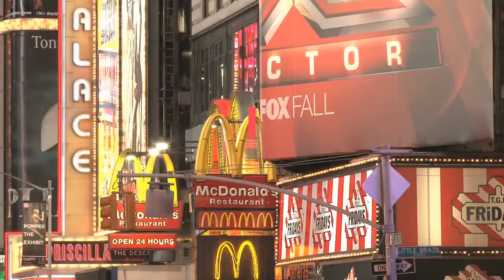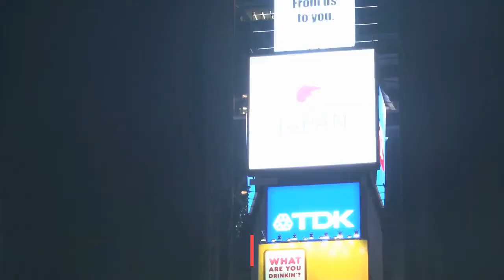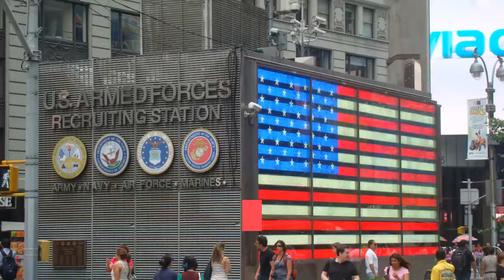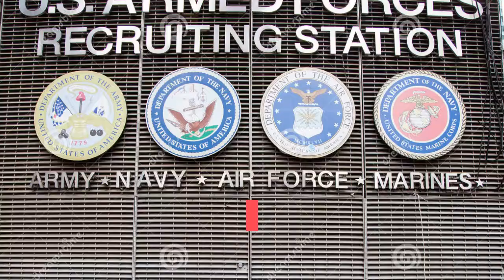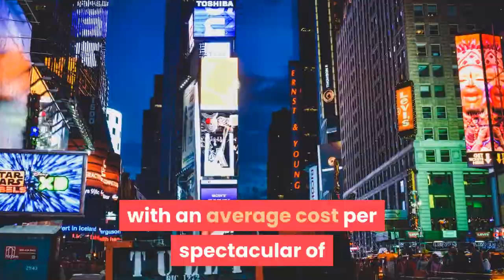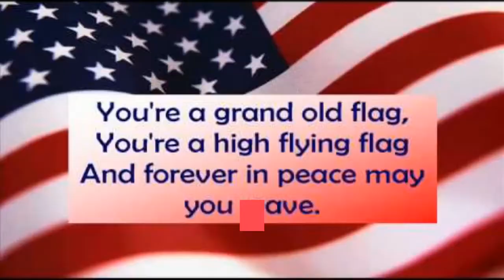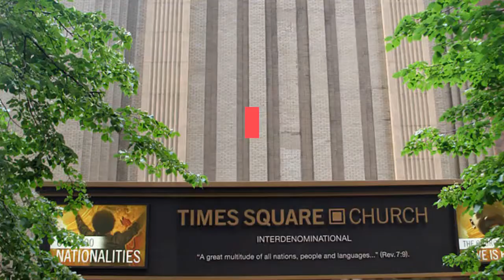Top 10 Things To Do In Times Square - New York City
Top 10 Things To Do In Times Square

Times Square is the heart of New York City with about one million tourists flooding over and again. A hub of many things including food entertainment attractions and much more, here are the not to be missed things at Times Square New York City.

1. Madame Tussauds
The world-acclaimed wax figure attraction that has over 200 wax statues of famous musicians, sportsmen, world leaders, musicians, Popstars and much more.  4D ultra-sensory movie is screened starring the Marvel Super Heroes.

Ghostbuster experience is a must-have. Never forget to click selfies with Hulk, Spiderman, Thor, and Captain America.

Be sure to check the coupons and Groupon offer that drastically reduce your actual charge for entry. People typically spend 2 hours here.

2. Ripley’s believe it or not:
Located amidst the popular Times Square of New York City, Ripley’s Believe It or Not brings people of all ages confrontational with the world’s most unbelievable facts and fans.

3. Times Tower &Time ball:
One Times Square –  1475 Broadway – the New York Times Building – the New York Times Tower-  Times Tower – this ‘multi – named high raised skyscraper is a 25-story, 363-foot-tall building, designed by Cyrus L. W. Eidlitz, positioned at 42nd Street and Broadway Intersection in New York City.

This tower was opened with a fireworks display in Times Square on New Year’s Eve, 1904. ‘The Ball’ is 12 feet diameter spherical ball, weighing 11,875 pounds and shielded with a total of 2,688 Waterford Crystal triangles.

It can generate more than 16 million colors and billions of patterns and has been The Ball since 2007 – the latest in a long series of redesigns since the ball was first dropped in 1908.

4. Conde Nast Building:
The Condé Nast Building is the 48-floor office tower, is the centerpiece of the 42nd Street Master Plan organized by the 42nd Street Development Corporation, a public/private group created to endorse the redevelopment of Manhattan heart – times square of the New York City.

One of the premium examples of green skyscraper project in the United States of America. Environmentally friendly chillers, with insulating and shading curtain wall warrant that the building does not need to be heated or cooled for most of the year.

It is the locale of action sequences in The Amazing Spider-Man and Teenage Mutant Ninja Turtles films.

5. The United States Armed Forces Recruiting Station:
Located in between Broadway and 7th Ave, this is the most famous recruiting station of the country. When it was first built in 1946 it was a simple” cottage-style building” that was so small it didn’t even have a bathroom for the recruiters!

In 1999, the present station building was created and is a high-tech structure that bears a resemblance to a three-dimensional U.S. flag.  Its advanced sleek design fits in impeccably with the neon lights of Times Square

6. Discovery times square:
This is a large-scale exhibition center that vitrines changing exhibitions on the hottest and most entertaining topics of the contemporary period.

The museum was intermittently closed. However, it is open for public display in 2017. They are immense interactive involving exhibits to entertain people of all age group.

7. The Naked Cowboy, Topless Women, and superheroes:
Times Square is the only place where Superheroes ‘cross’ the roads. You can find topless women models who pose for your photos. Mickey and Minnie, Batman, Spiderman and many other comic models dressed people who get tips and poses with you.

Your trip to Times Square in New York City is not complete without visiting the Naked Cowboy and Topless girls in the place.  Don’t forget your camera and a tip!!  You can also visit The Naked Cowboy’s official website at naked cowboy

8. Bill Boards:
The marketing and advertising billboards that mantle Times Square are the ‘spectaculars’ and have the most expensive outdoor advertising space on the planet.

They approximately add up to $23 million per year in revenue, with an average cost per spectacular of about $1.1 million to $4 million per year.

9. Duffy Square – Intersection of Broadway & 7th Ave at 47th Street:
Francis Patrick Duffy (1871 to 1932), Canadian-American soldier voyaged into the thick of battle to help convalesce wounded soldiers. He also conducted vital work in Hell’s Kitchen and Times Square.

Known as ‘the man who owned Broadway’, he is considered the father of American musical comedy.

10. Times square church:
This multi-denominational apostolic Cathedral has regular sermons, services, and recitals from gospel choirs.